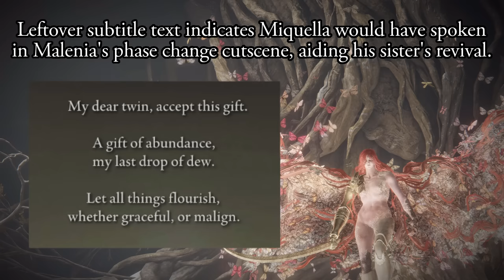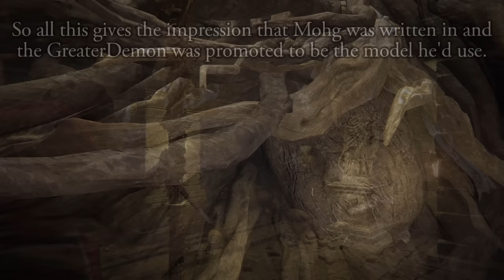Elden Ring - Why are there two Mohgs?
It all fits together, more or less, but the road to Mohg's addition to the roster of Demigods may have been a bit of a winding one.